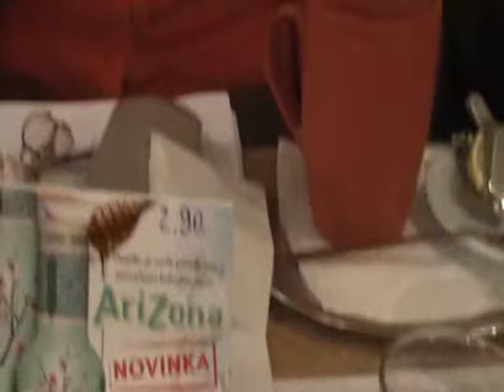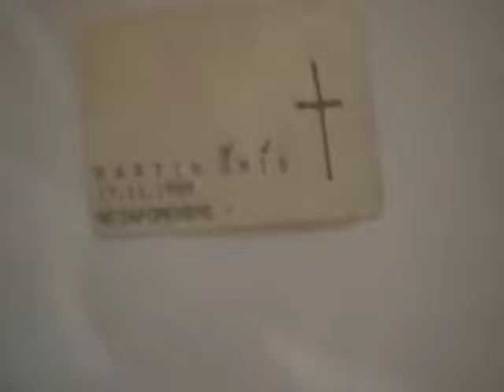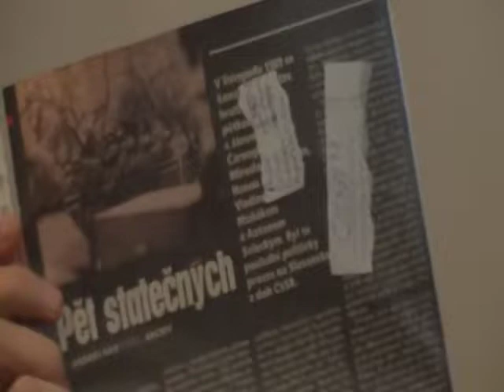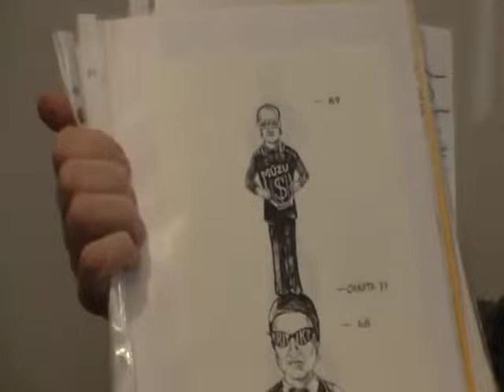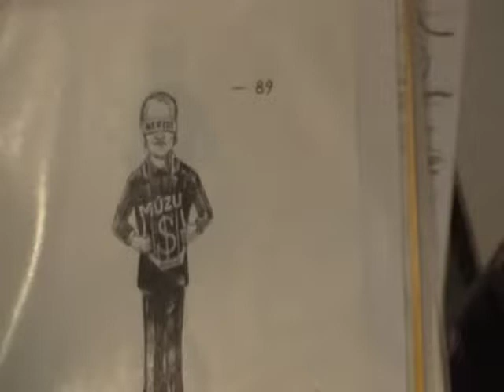Otvor oci Slovensko, November 2012, 23 rokov po ... 1/3